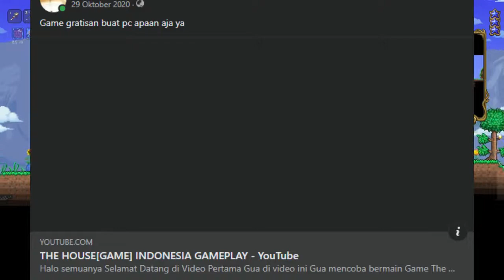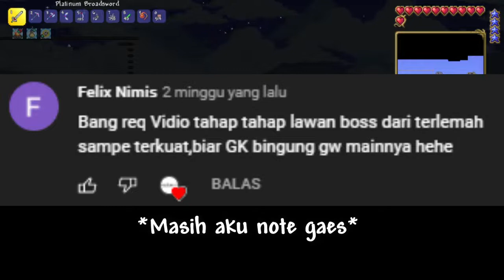Melewati Slime Rain Berharap Muncul King Slime - Terraria Master Mode PC ID #02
Slime Rain PHP??? :')

Open This Description 👇👇👇
Di video Terraria Master Mode PC kali ini aku kedatangan Slime rain yang muncul secara natural dan membersihkan beberapa Slime, aku juga Mining, Looting item-item yang kutemukan dari chest dan juga mencari Life Crystal di video kali ini.
Untuk keseruan dan hal lainnya kalian bisa tonton saja videonya dari awal hingga akhir.
Kalian bisa Like jika menyukai video ini, Komentar Saran  & masukan dari kalian, bagaimana video ini atau ingin ada apa atau seperti apa di video Terraria Master Mode PC ID selanjutnya, Subscribe jika kalian tidak ingin ketinggalan video Barunya.
Mungkin sampai sini untuk Deskripsi video kali ini
Babai...

Maaf gaes Jarak Uploadnya terlalu lama, semoga kalian tetap menyukai Konten yang sudah aku buat kali ini.
Thanks udah baca Deskripsi sampai habis.